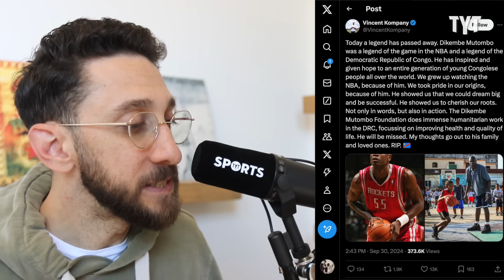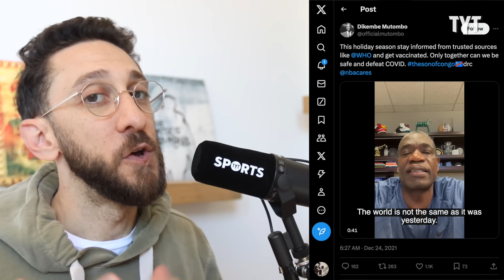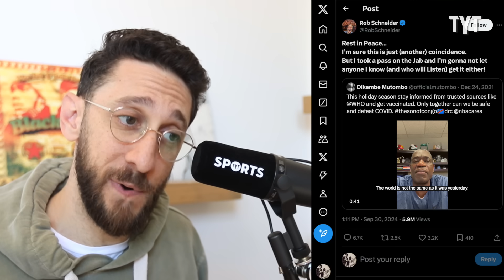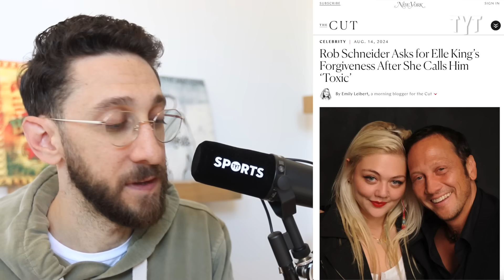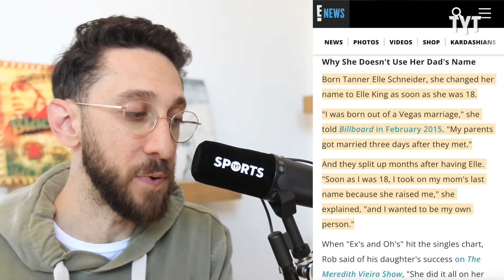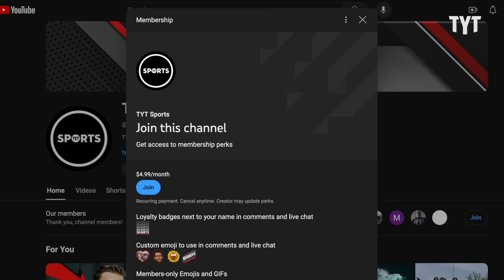Loser MAGA 'Comedian' is a MUCH Bigger Scumbag Than We Thought Possible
Washed-up loser Rob Schneider is at the point in his career where he will literally say and do anything for attention and money from the right-wing, and his unhinged, completely false tweet disrespecting the late great Dikembe Mutombo is a perfect example of where his life is at right now. Rick Strom breaks it down.

Rick Strom